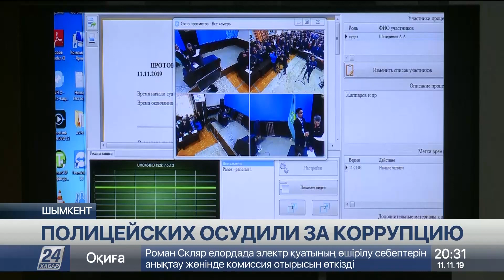38 человек на скамье подсудимых: полицейских осудили за коррупцию в Шымкенте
В Шымкенте  сегодня осудили высокопоставленных полицейских за коррупцию, сообщает «Хабар 24».

Почти три часа судья оглашал приговор по делу о получении взяток в регистрационно-экзаменационном отделе ДВД Южно-Казахстанской области, ныне Туркестанской. На скамье подсудимых оказались сразу 38 человек. Многие из них занимали руководящие должности. Зал суда не смог вместить всех желающих услышать приговор по этому громкому  делу.